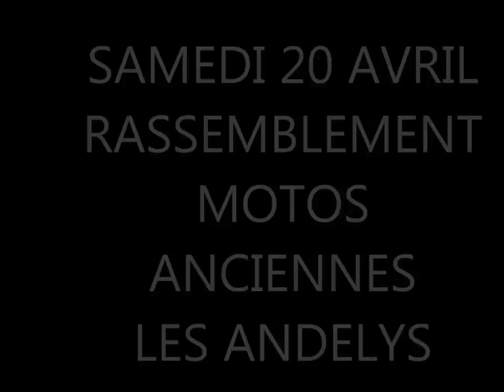Les Andelys Motos Anciennes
Rassemblement de passionnés de Motos anciennes